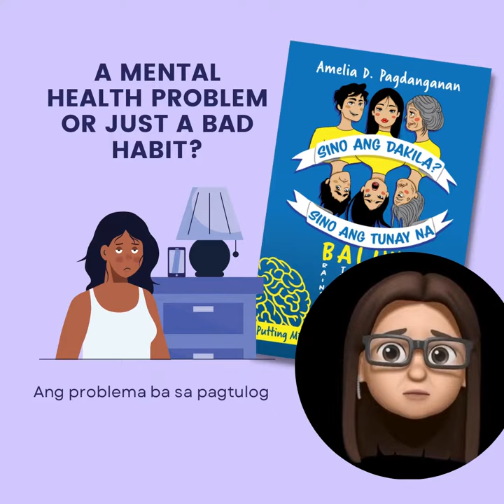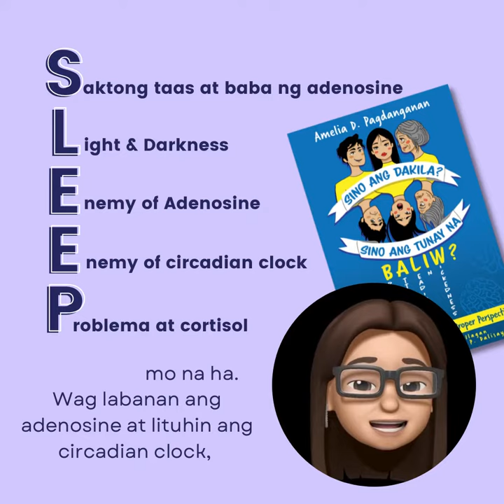BAKIT ANG HIRAP MAKATULOG?!?! MAY MENTAL ILLNESS BA AKO?!? WAAAAHHHH!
Aguy, teka muna! Wag mong i-self diagnose ang sarili mo on the basis of having an insomnia, baka naman may masamang habits lang ang utak mo kaya pinupuyat ka nito. May mahabang version ang lecture ng video na ito exclusive para sa mga nagbasa ng librong, SINO ANG DAKILA? SINO ANG TUNAY NA BALIW? Check your email for link.